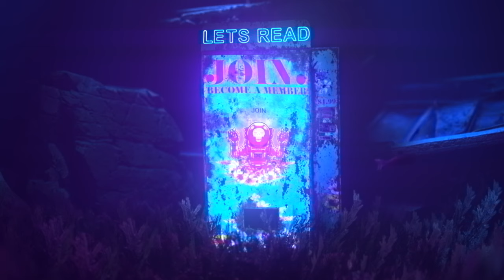7 True Scary OFFICE Horror Stories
7 True Scary OFFICE Horror Stories includes tales from those that thought their lives were not as mundane as expected...

PODCAST! ►

🕓 TIME STAMPS:
Story 1►0:00
Story 2►8:58
Story 3►15:23
Story 4►23:39
Story 5►34:17
Story 6►45:11
Story 7►55:29